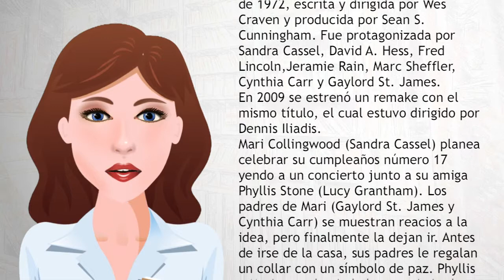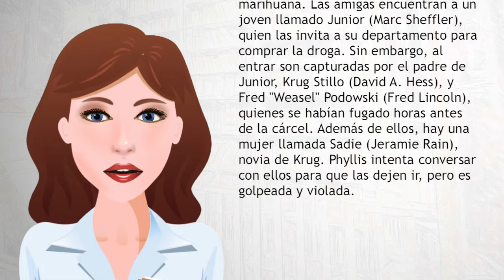The Last House on the Left - Wiki Videos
The Last House on the Left (titulada La última casa a la izquierda en España y México, y Pánico a medianoche o Ultraje al amanecer en Argentina) es una película de terrorestadounidense de 1972, escrita y dirigida por Wes Craven y producida por Sean S. Cunningham.